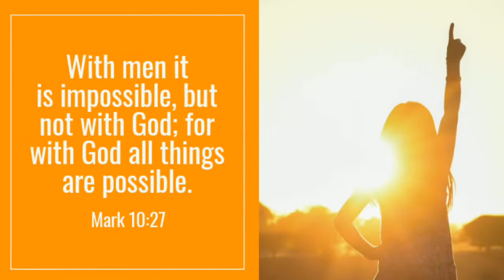Affordable Eyebrow Powder KilayIsLife by Yellow Heart 💛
Affordable Eyebrow Powder by Yellow Heart